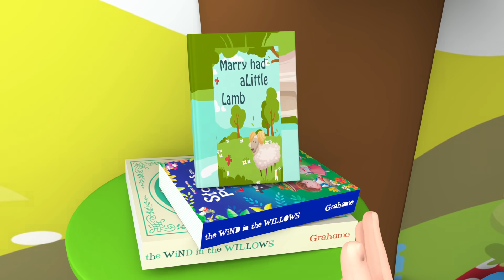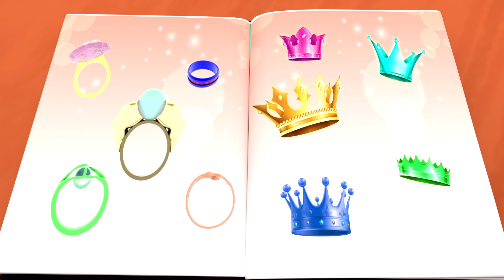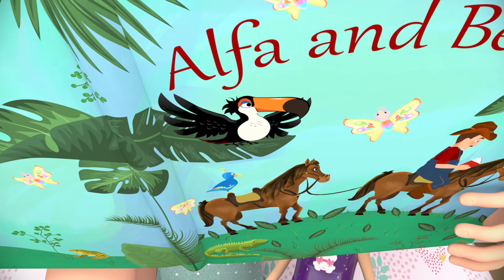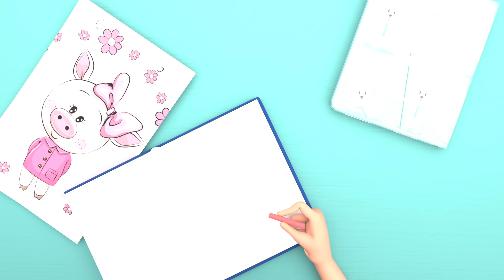Por ti mamá - Canciones Infantiles - Banana Cartoon Español [HD]